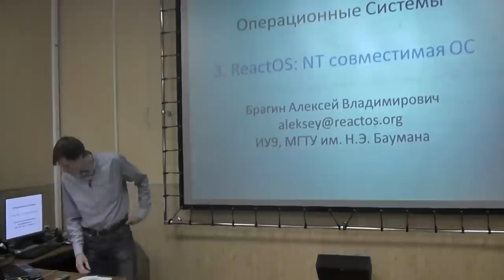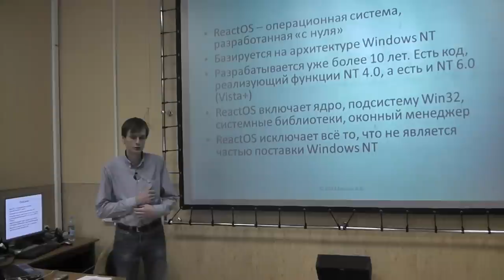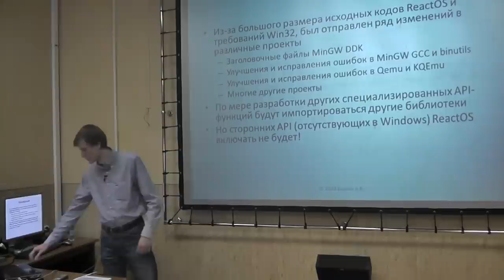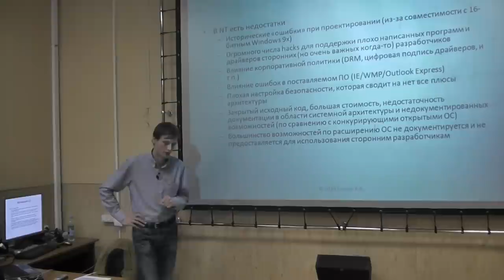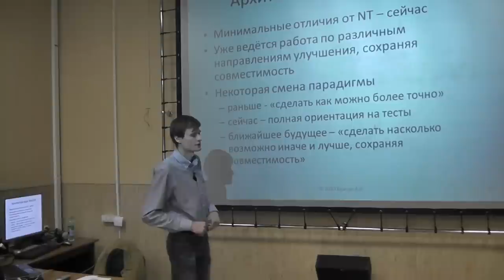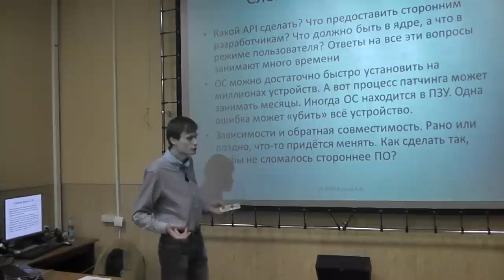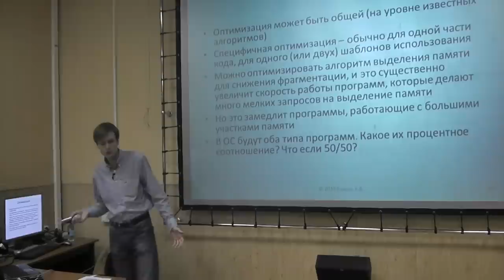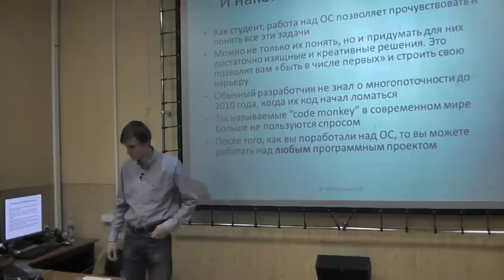Операционные системы, лекция 11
Лекция № 11 - "ReactOS - NT-совместимая ОС". Обзорная лекция, рассматривающая достоинства и недостатки Windows NT, мотивацию к созданию новой операционной системы, а также сравнение разработки операционной системы с разработкой обычного программного обеспечения, со всеми вытекающими сложностями и нюансами. В этом (2013) году на этом завершается базовый курс, оставшееся время будет посвящено лабораторным работам.